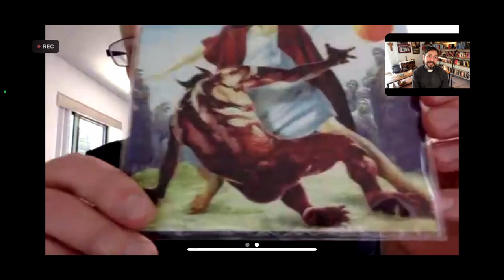Basketball Jesus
Someone let Pr. Eli Lietzau back and he ended up talking about the two natures of Christ and whether or not Jesus could ball.